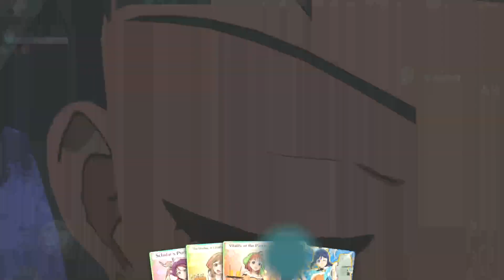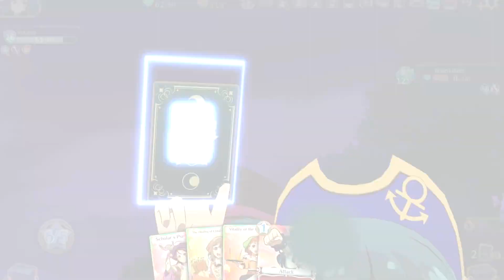Yohane the Parhelion NUMAZU in the MIRAGE part 7 no commentary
Yohane the Parhelion NUMAZU in the MIRAGE playthrough no commentary.